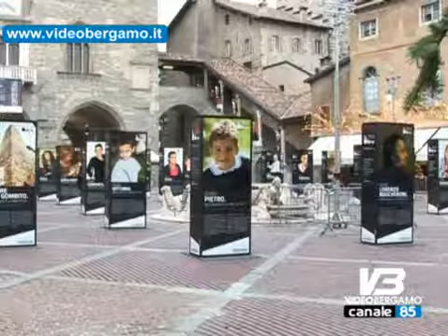presentato dossier per Bergamo2019